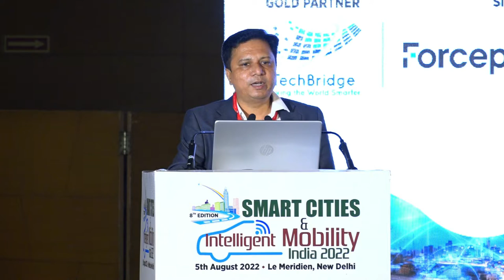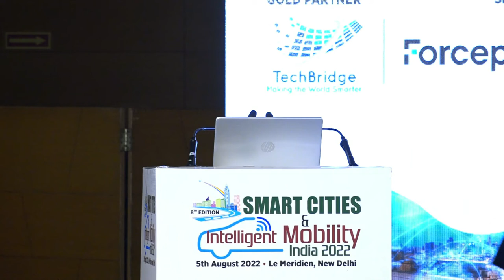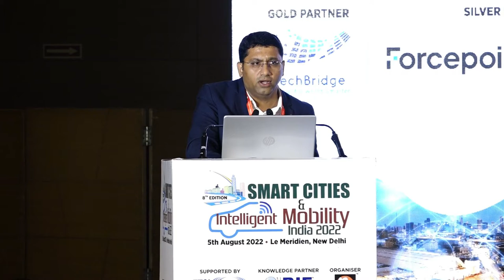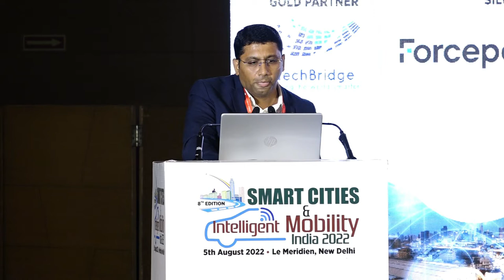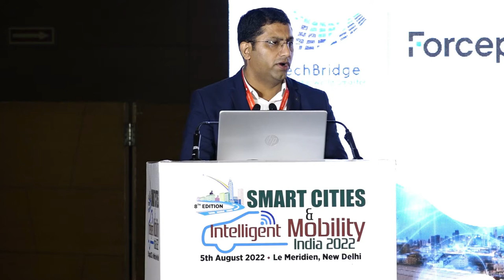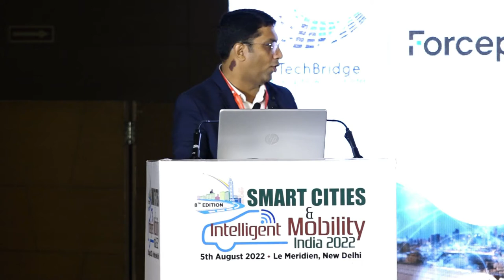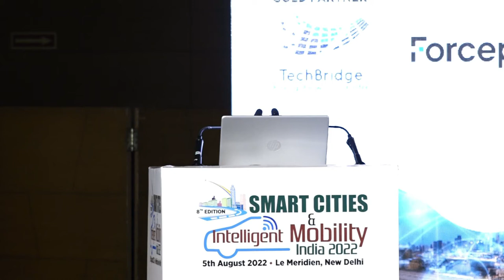SCIMI2022: Session 2